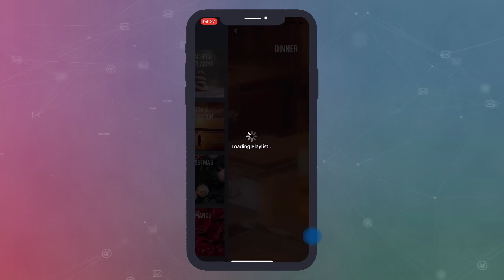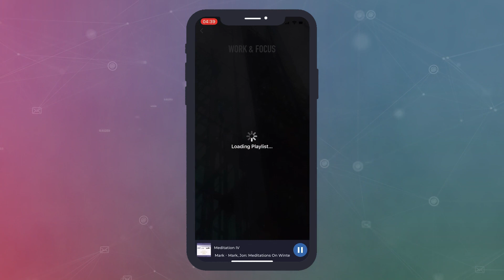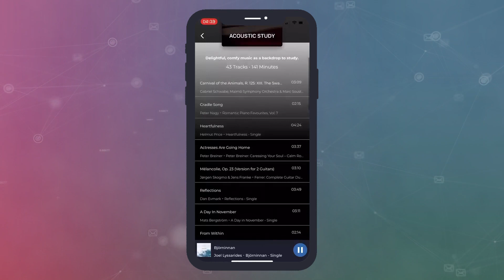Introducing Naxos Moods!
Introducing Naxos Moods! Naxos Moods is an ecosystem of playlists curated by experts and musicologists to complement the wide range of feelings and activities people experience every day, with an emphasis on stress alleviation, relaxation and inspiration.

To dive in, download our FREE app, available now for Apple Music subscribers on iOS devices